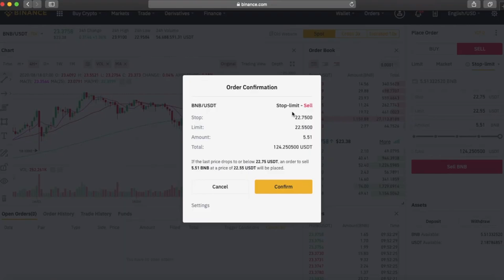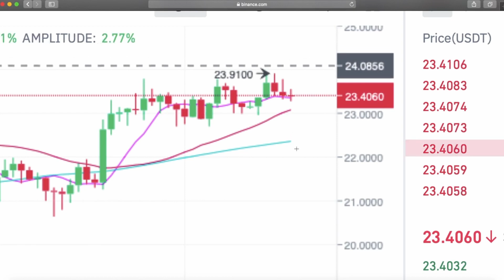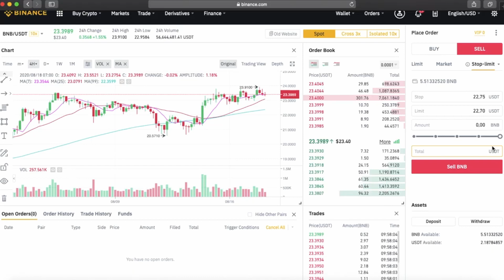Stop SELL (StopLoss) ve Stop Buy Emri Nasıl Kullanılır ? UYGULAMALI Eğitim.Tecrübelerim, Tavsiyeler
Videomda yaptığınız altcoin trade'lerinde karlılığınızı korumak veya zararınızı minimuma indirmek için bilmeniz gereken Stop Loss'u konu aldım. Stop loss kelimesini zarar durdur veya zarar kes olarak türkçeye çevirebiliriz. Piyasalarda işlem yaparken açık pozisyonunuzda katlanabileceğiniz zarar miktarıdır.

Stop Loss Nedir? Binance'da Stop Loss Emri Nasıl Verilir? Stop Loss Emri verirken nelere dikkat etmeniz gerekir? Stop Loss emri neye göre verilir? bu ve bunun gibi bir çok sorunun cevabını videomda bulabilirsiniz.
Stop loss nasıl koyulur? Stop loss kullanırken nelere dikkat etmek gerekir? Stoploss kullanımını bu videoda Binance borsası üzerinden uygulamalı olarak gösteriyoruz.